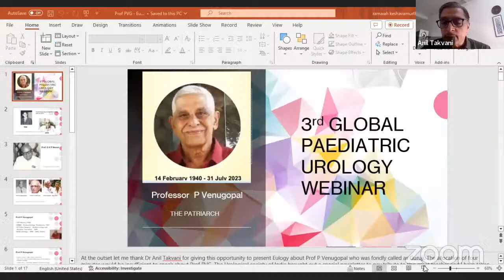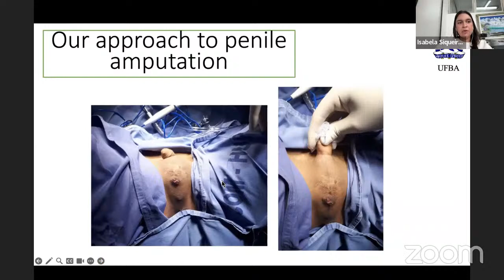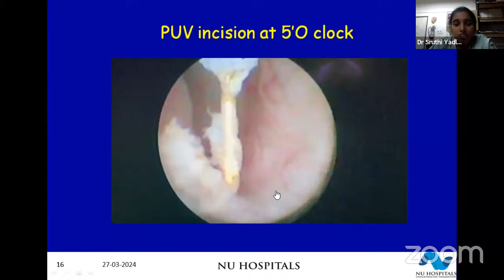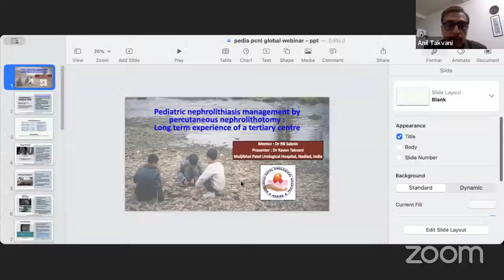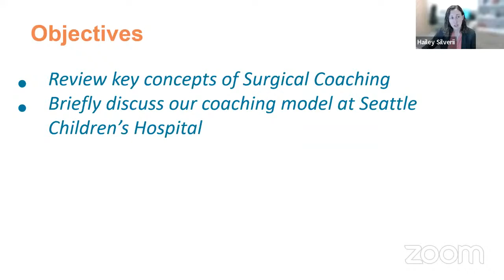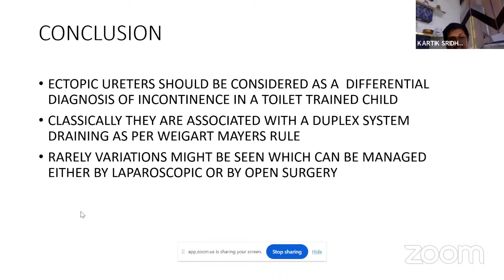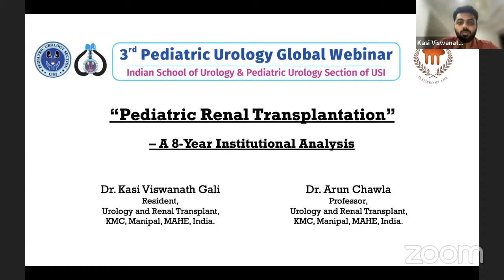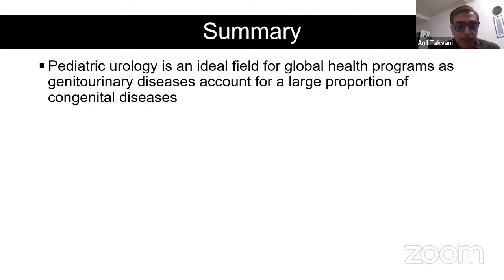ISU, USI - Pediatric Urology Section Webinar